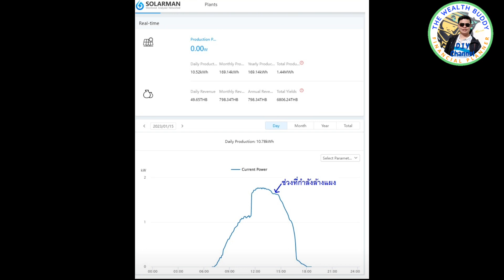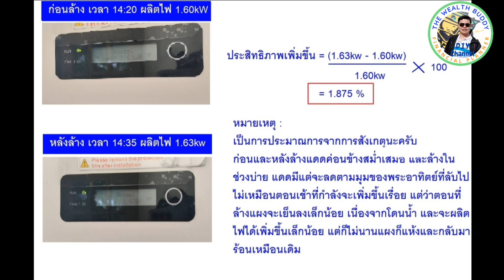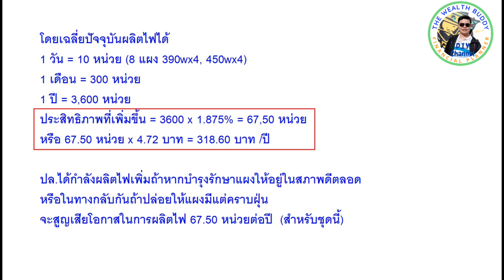ล้างแผงโซล่าเซลล์ ประหยัดค่าไฟได้กี่บาท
มาดูวิธีการล้างแผงโซล่าเซลล์คร่าวๆ และประมาณการค่าไฟที่แผงผลิตได้เพิ่มขึ้นครับ  ควรล้างแผงปีละ 1-2ครั้ง หรือเมื่อสังเกตว่าแผงเริ่มมีฝุ่นมาจับหนาๆ และผลิตไฟได้ลดลง ช่วยยืดอายุการใช้งานและเพิ่มประสิทธิภาพสูงสุด

DIY วิธีติดตั้งแผงโซล่าเซลล์ด้วยตนเอง เพื่อผลิตไฟฟ้าใช้ในบ้าน ในงบประมาณ 9,000 บาท

DIY วิธีติดตั้ง เสาอากาศ & Booster ขยายสัญญาณมือถือ 2G 3G 4G  เล่นเน็ตแรงและเร็วขึ้นในพื้นที่ห่างไกล

0:00  เริ่มต้น
0:30  ผสมน้ำยาล้างจานหรือแชมพู
0:56 เริ่มลงมือล้างแผง
4:20 วัดประสิทธิภาพที่เพิ่มขึ้นจากการล้างแผง